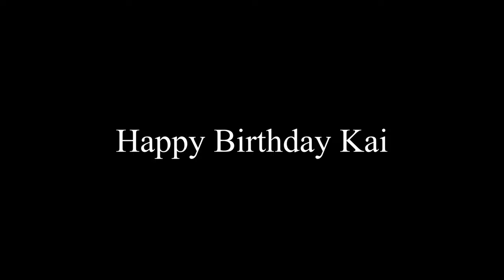THE CUTEST BIRTHDAY PARTY | PJ MASKS Toys Super Gekko Watch | TODDLER BIRTHDAY VLOG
Today's Kai 5-year-old BIRTHDAY!!!
Last year we visited FireStation for Kai's birthday, but this year, we will go out again on the weekend to complete his birthday!

Here's his 4th birthday. :)

More videos are here!